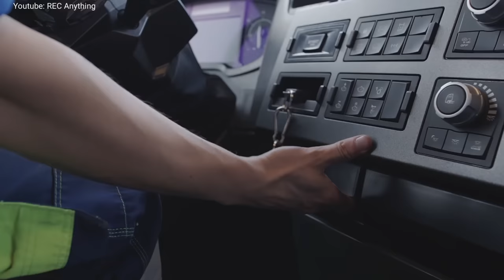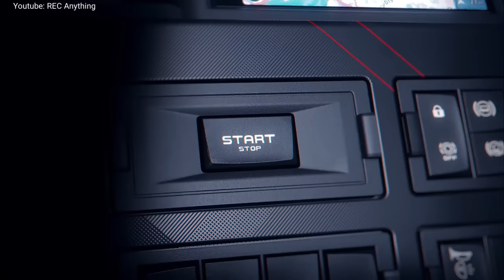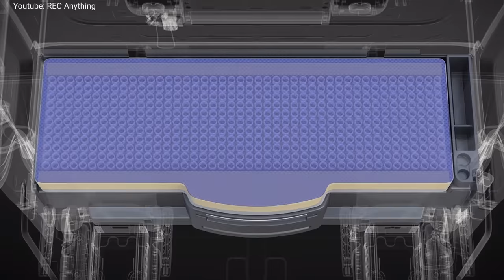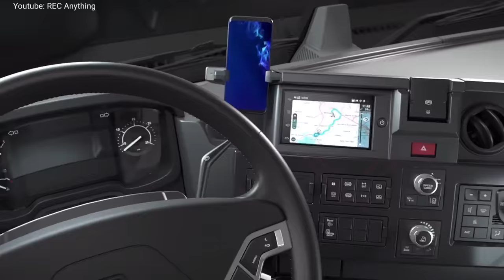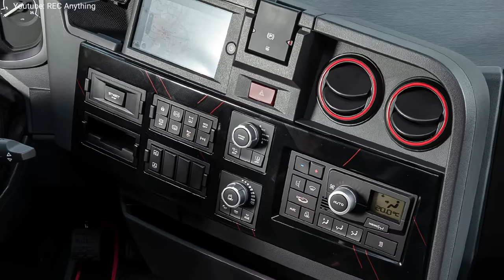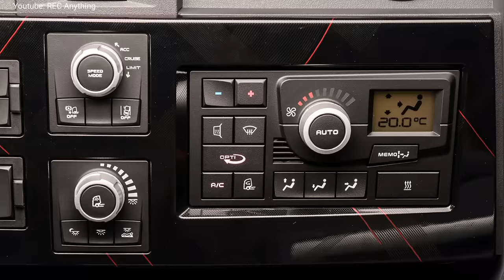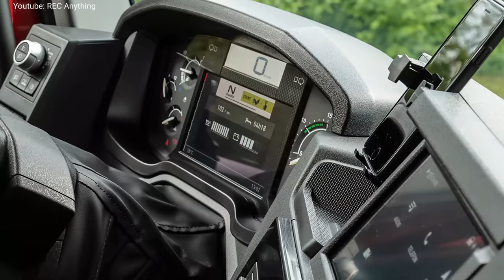New Renault T High truck INTERIOR 2024 - Luxury Bedroom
This is the interior presentation of the new Renault T High truck 2023 facelift. Renault T High interior was updated for 2024 with a new multi-directional steering column, new modular seats, I
increased storage capacity, a redesigned home-from-home sleeping area and increased safety for drivers, their loads and road users.

Renault Trucks is changing the exterior design of its vehicles, adopting a more assertive style, particularly in terms of the headlights, which have been reduced in size in order to increase the painted surface of the lower body section. A new honeycomb grille completes the more modern, sleek design of the Renault Trucks.

The vehicles are fitted with a new three-axis adjustable steering column. This enables drivers to adopt the driving position that suits them best, tailored to their morphology, mission requirements or personal preferences.

The column is adjusted using a single foot control to set both the position and the tilt of the steering wheel. Adjustment with both hands on the wheel and instant locking ensures both precision and safety. In addition, the Neman on the column has been replaced by a start button.

As an HGV driver spends an average of nine hours a day behind the wheel, the seats need to remain comfortable throughout the life of the vehicle and be suited to each driver. Renault Trucks has therefore redesigned its range of seats and now offers a modular range for complete flexibility in terms of settings, choice of combinations and options. The manufacturer has also introduced new textiles, designed to withstand the many climbs in and out of the cab every day. A leather version is also available as an option.

Renault Trucks has added a tablet and smartphone holder, positioned within easy reach of the driver, providing access to several devices simultaneously and charging them via two USB-C sockets. A new A4 document storage drawer has also been added.

On the passenger side, the vehicles have two storage spaces with a total capacity of 7 litres (including a 2-litre refrigerated space).

For the driver's well-being and increased longevity of the equipment, Renault Trucks has increased the thickness of the mattress of the "Serenity" bunk by 13% and doubled the number of springs, providing optimal support thanks to a better distribution of body weight. A washable memory foam mattress topper can be added as an option. The mattress is separate from the base, allowing for the use of fitted sheets.

For added convenience, two USB-C sockets have also been added to the bunk area to make it easier to charge electronic devices, while keeping them within easy reach of the driver during rest periods.

Finally, to improve sound quality in the cab, Renault Trucks has teamed up with the French manufacturer Focal, for the supply of hi-fi equipment and speakers.